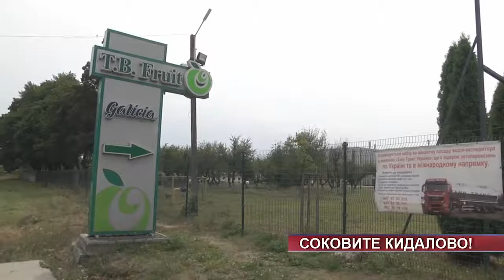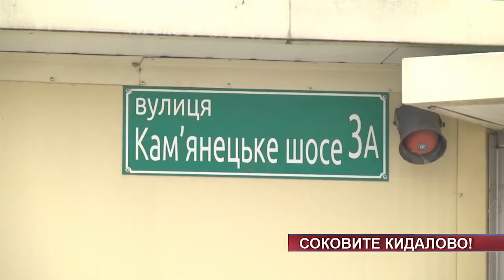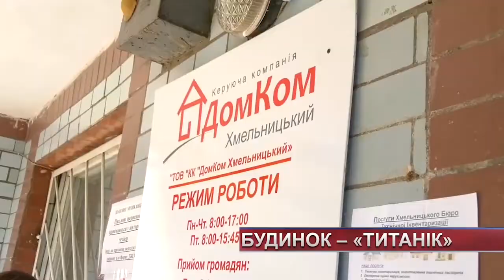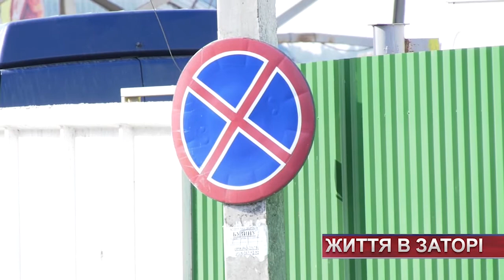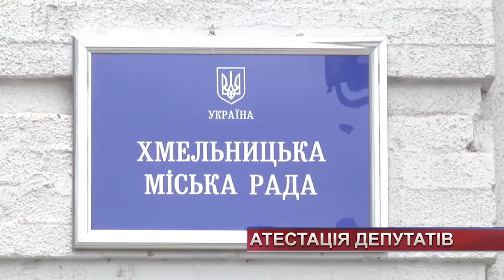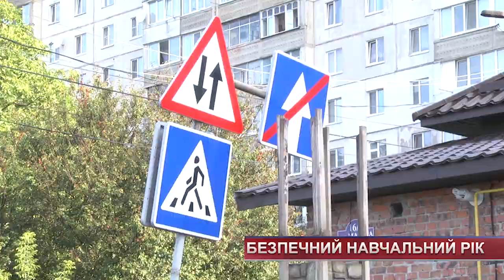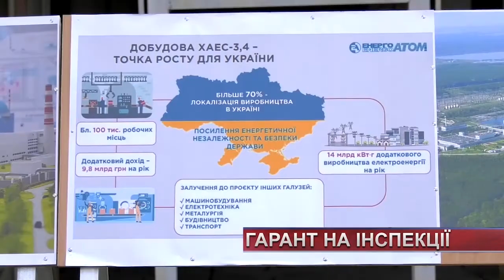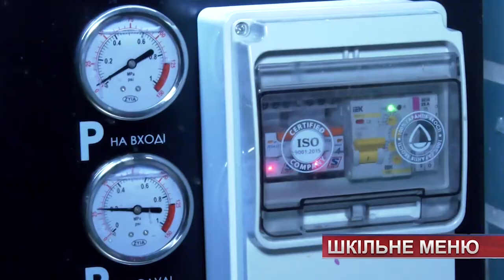ТВ7+. Інформаційний тиждень. Підсумки від 13 вересня. Новини Хмельницького на телеканалі ТV7+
Нарізання округів, візит президента та турнір воротарів. Таким був черговий тиждень для Хмельниччини. Головні події останніх семи днів – у Підсумках тижня.